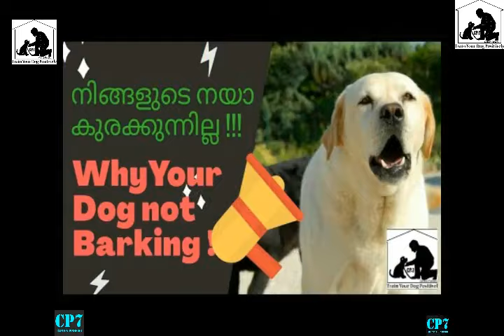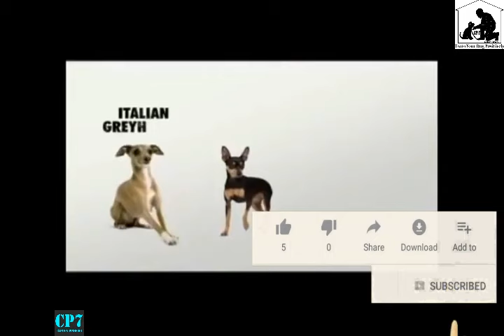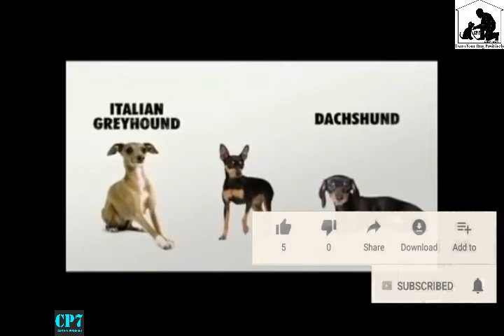Miniature Pinscher : Good for first time owner : Min Pin : Dog Malayalam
Miniature Pinscher

മിനിയേച്ചർ പിൻചർ (മിൻ പിൻ) ഇവയുടെ ജന്മസ്ഥലം ജർമനിയാണ്. അതുകൊണ്ടുതന്നെ ഇവയെ ജർമൻ പിൻചർ എന്നും ഡോബർമാനുമായി സാമ്യമുള്ളതുകൊണ്ട് കോംപാക്ട് ഡോബ് എന്നും വിളിക്കുന്നു. എന്നാൽ ഡോബർമാൻ ഇനവുമായി ഒരു ബന്ധവുമില്ല ഇവർക്ക്. ഇവയുടെ പൂർവികർ ഡാഷ് ഹണ്ട്, മാഞ്ചസ്റ്റർ ടെറിയർ, ഇറ്റാലിയൻ ഗ്രേഹൗണ്ട് എന്നിവയാണ്.

Videos

The Miniature Pinscher, also known as the Zwergpinscher, and Min Pin, is a small breed of dog of the pinscher type originating from Germany. The breed's earliest ancestors may have included the German Pinscher mixed with Italian greyhounds and dachshunds.

min pinminiature pinscher dogs 101min pin dogMiniature pinscher malayalamMin pin malayalam

Dog malayalamMin pin keralaMin pin puppyMinicher pinscher KeralaSmall dog keralaanimalsdog caredog trainingmin pin dog breedmin pin dogs 101miniature pinscher barkingminiature pinscher factsminiature pinscher personalityminiature pinscher puppiesminiature pinscher trainingminiature pinscher tricksmost dangerous dogspetsshih tzu All the videos, songs, images, and graphics used in the video belong to their respective owners and I or this channel does not claim any right over them.